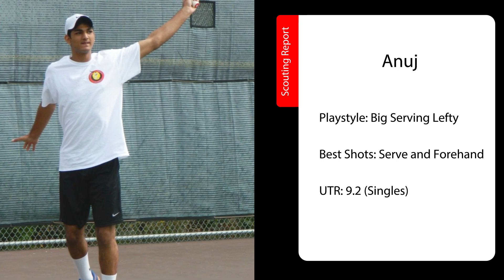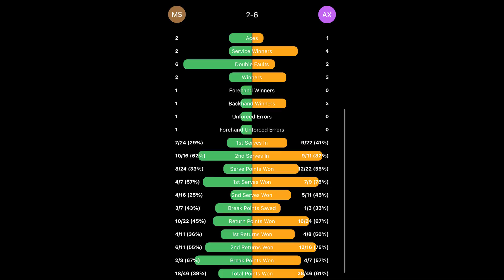can a baseline grinder beat a big serving lefty? | [Mark 8.42 UTR vs Anuj 9.2 UTR Part 1]